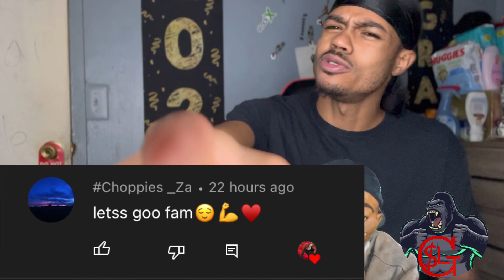MUST WATCHH!! Kevin Hart and Dwayne Johnson insult each other (REACTION)